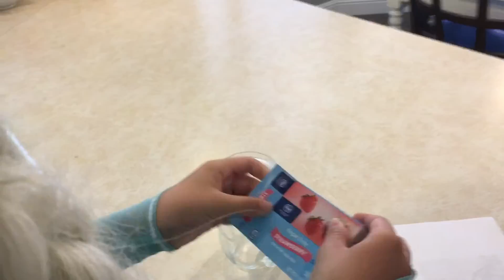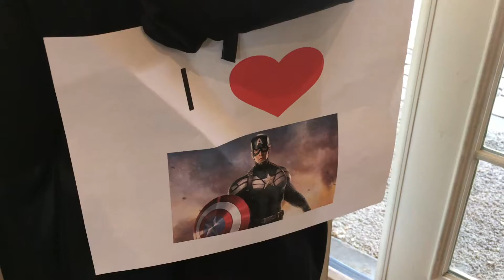Elsa breaths FIREWORKS vs Maleficent Prank! Fun Superhero Movie In Real Life In 4K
Elsa breaths FIREWORKS vs Maleficent Pranks! Fun Superhero Movie In Real Life In 4K

Maleficent is eating a banana in the kitchen when she thinks it would be funny to prank Elsa.  She puts her banana peel on the ground and Elsa slips on it.  Elsa does not think this is funny so she makes a drink out of jello and takes it to Maleficent.  Elsa drinks her drink while Maleficent can't and Elsa laughs.  Maleficent finds pop rocks and puts a magic spell on them.  When Elsa sits down to eat them she has fireworks come out of her mouth!!  Elsa puts an I ❤️ Captain America paper on her back.  Ultimate prank war!

Elsa is ready a book and Spiderman is outside.  Spiderman finds a big bug and thinks it would be funny to prank Elsa.  he puts the bug on a string and dangles it in front of Elsa.  She screams and yells at Spiderman.  Spiderman goes outside and starts playing on his skateboard.  Elsa steps on one side and he goes flying onto the trampoline.  Spiderman comes inside and puts tape in the doorway so she gets tape right in the face!  Spiderman runs away but Elsa uses her magic and he splits on ice.  When he gets up he puts a spider web around Frozen Elsa's body.  She can't move but she uses her magic to put an ice block on his foot.  They are both stuck using their own magic.  Maleficent comes into the room and starts laughing.

Spiderman is outside playing on his skateboard. He lets Elsa have a turn and she does great! Maleficent wants a turn and when she gets on she falls and hurts her head. Spiderman and Elsa take her inside and wrap up her head. She feels great and goes outside for another try. This time she hits Spiderman and hurts her arm. She goes back out for another try. This time Elsa holds her but she still falls. Elsa takes her inside and puts bandaids on her hand and face. She goes outside for one more try and does great. Spiderman jumps on his bike but doesn't see superman coming. They crash and make a huge explosion!

Frozen Elsa Goes To The Dentist Vs Maleficent Braces Dream Prank Superhero Movie In Real Life

Welcome to the Superhero Kid Life channel!

Watch and enjoy some of your favorite kid superheroes play pranks and jokes on each other and solve problems together. Some of the superheroes that you will see include, Spiderman, Frozen Elsa, Baby Spiderman, Thor, Captain America, Maleficent and more!